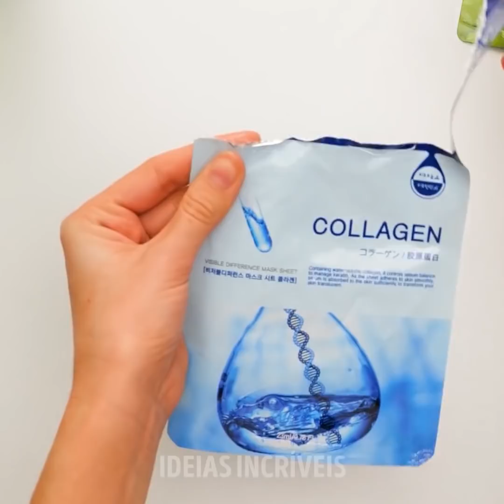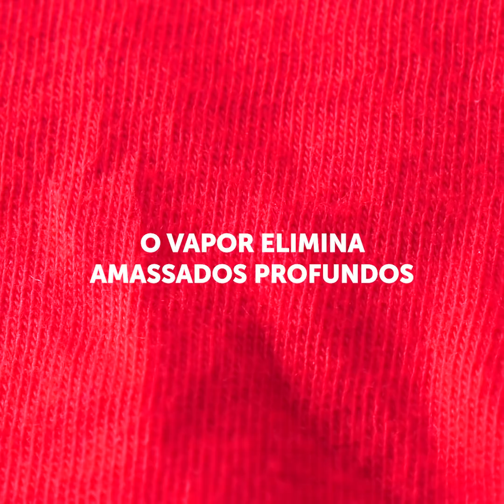28 MACETES INTELIGENTES PARA QUALQUER OCASIÃO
MINUTAGENS:
00:14 Faça seu próprio gel antisséptico
01:20 Truque saboroso com abacate
03:05 Dicas inteligentes de limpeza
06:03 Dicas de lavanderia
09:10 Truques de cozinha